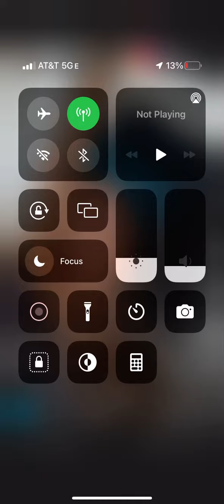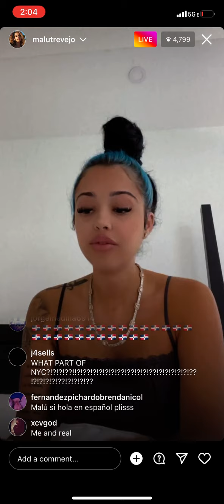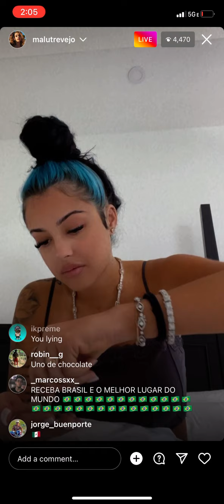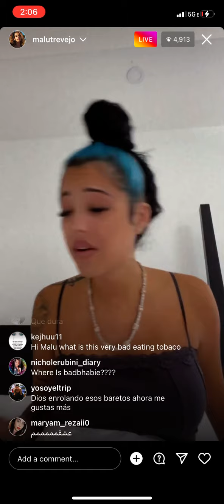Malu trevejo ig live